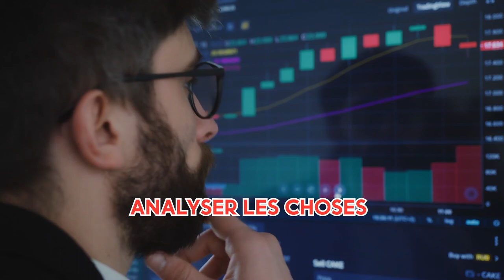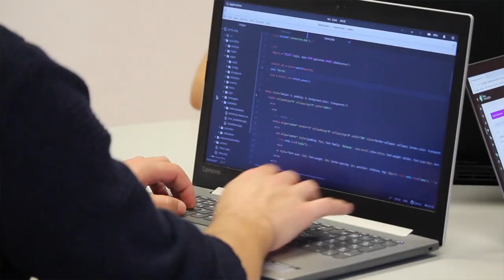⚠️ 7 choses à savoir avant de devenir développeur